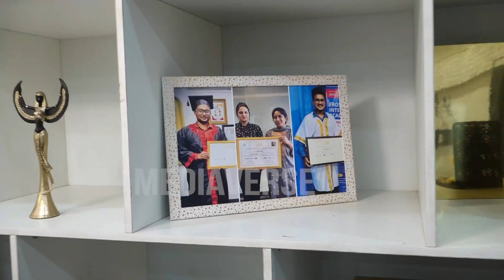Grand Launch Of FIA Academy At Chennai Nungambakkam | Dr.Hemamalini